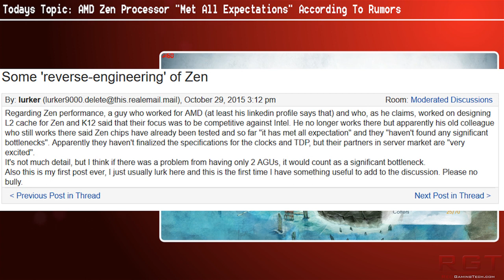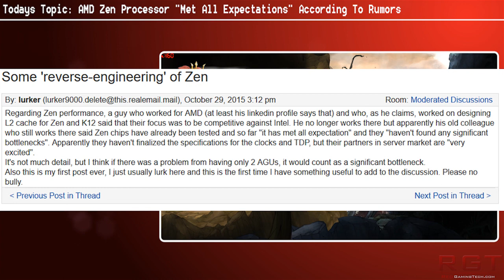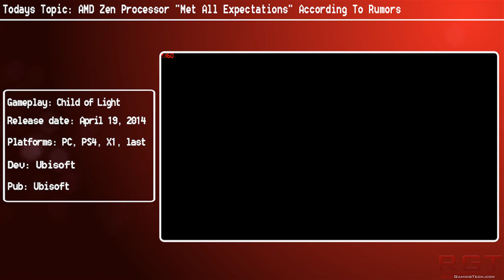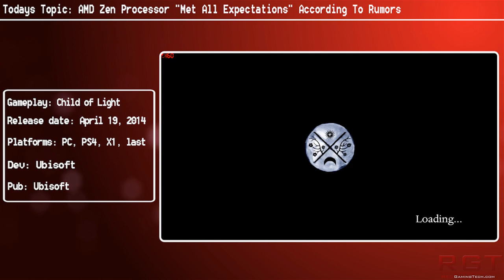AMD Zen Processor Has Met All Expectations | According To Rumors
The AMD Zen processor line has met all expectations, according to rumors surrounding the CPUs.